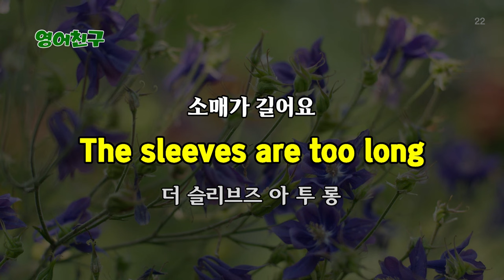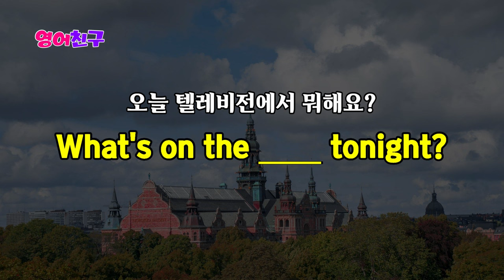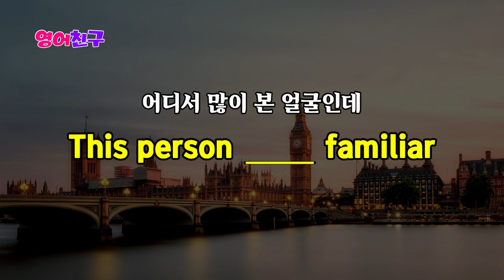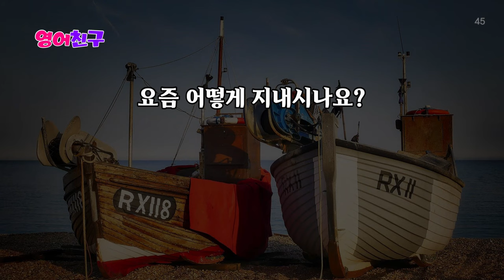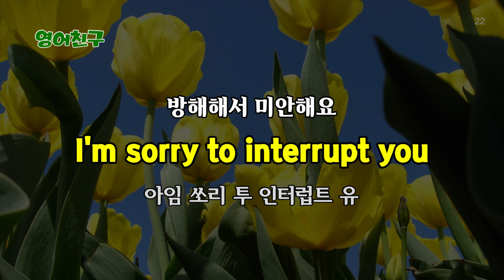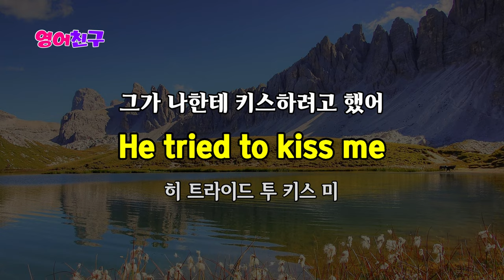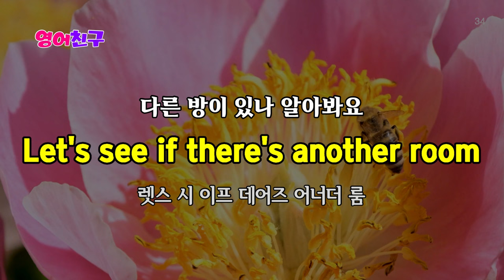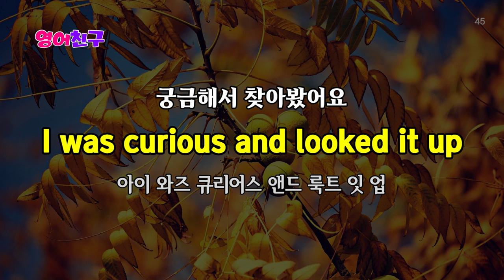#194 휴식과 같은 생활영어 | 영어 자면서도 들어요 | 영어회화 150문장 ❤️‍🔥❤️‍🔥